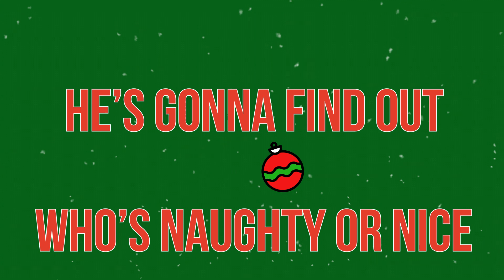How Do You Get on Santa's Nice List?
Robert Bies, professor in the McDonough School of Business, proposes an alternative to Santa's naughty list.